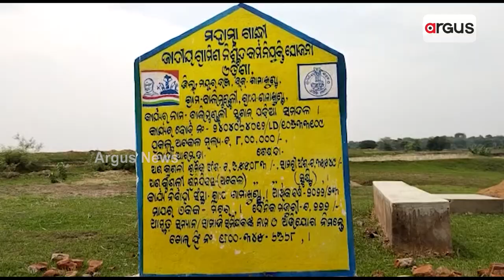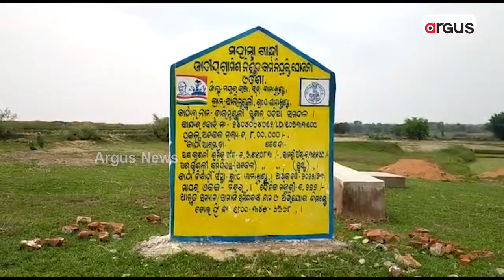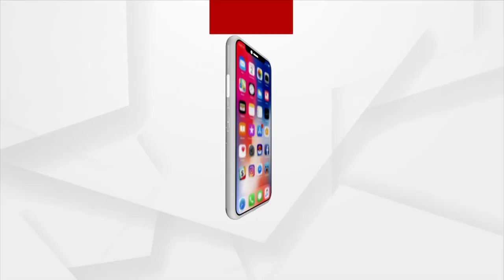Nuapada: Locals Allege Rampant Use Of Machines In MGNREGA